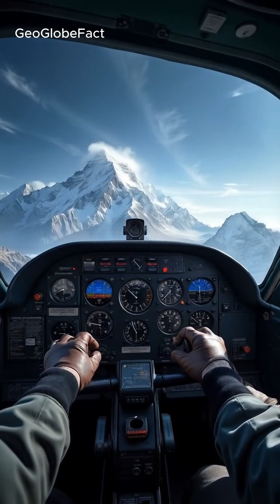Why Planes Don't Fly Over Tibet ✈️ No-Fly Zone 🚫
Why do all the airplanes in the world avoid flying over this zone? This zone is quite huge - more than 5 times the size of France 🇫🇷, and if we look at a flight radar, we can see an extensive area empty of airplanes. This is the Tibetan Plateau 🏔️. There are three main reasons why planes do not fly here. Firstly, Tibet is the highest plateau in the world, with an average elevation of about 14,800 feet. It is home to some of the highest mountains on the planet, including Mount Everest 🏔️. Commercial aircraft fly at an altitude of about 33,000 feet ✈️, but in case of an emergency, such as a cabin depressurization, they need to quickly descend to 10,000 feet, which is almost impossible in Tibet because of its height. Secondly, the weather conditions in Tibet are often extremely unpredictable 🌬️. Strong winds, turbulence, and sudden weather changes make flying over this region dangerous and challenging. Finally, the third reason is the lack of sufficient airports for emergency landings in the area 🛬. There are only five airports in Tibet, making flights over this region extremely risky.